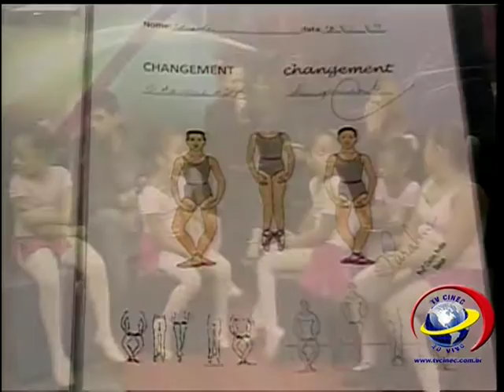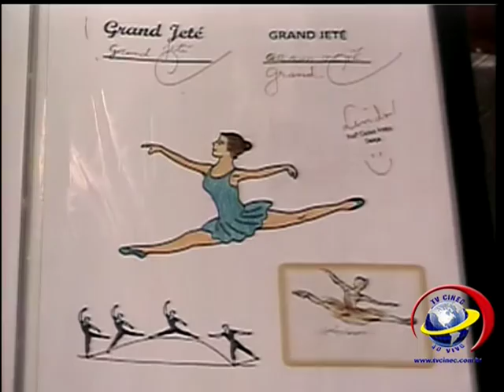Iva Bittencourt e a apresentação de Ballet da Cia de Danças Estilos